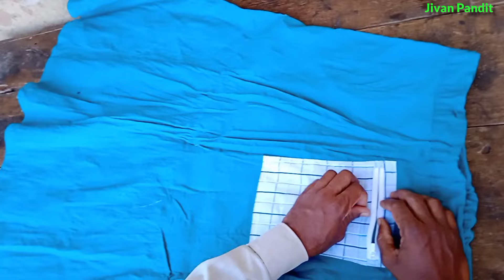petticoat Me chain wala pocket lagana/peticot Mein chain pocket Kaise lagaye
Jivan pandit
    नमस्कार दोस्तों मैं जीवन पंडित आप सभी को मेरे चैनल में बहुत-बहुत स्वागत है l मेरा हर वीडियो हर व्यक्ति के काम आ सकता है l क्योंकि दोस्तों, कपड़ा पहनना मजबूरी है, इसलिए कपड़ा सिलाई सीखना भी जरूरी है l दोस्तों मैं 21 साल से सिलाई का काम कर रहा हूं मेरा जितना अनुभव है मैं हर वीडियो में आपको देखने को मिलेगा l मेरे चैनल में जुड़िए नए है तो सब्सक्राइब कीजिए l आज इस वीडियो में कुछ नया सीखते हैं l
petticoat Me chain wala pocket lagana/peticot Mein chain pocket Kaise lagaye. महिलाओं भी पेटीकोट में चैन वाला पॉकेट लग रही है जो माताएं बहने टूरिस्ट यानी तीर्थ यात्रा में जा रहे हैं या ट्रेवल्स कर रहे हैं तो पैसा और फोन सुरक्षित के लिए पेटीकोट में पॉकेट चैन वाला रहना बहुत ही जरूरी है इसमें चैन लगा देने से पैसा गिरता नहीं है फोन भी निकलता नहीं है बहुत ही सेफ्टी रहता है और पॉकेट मार भी जल्दी से नहीं होगा।
मेरे पास एक ग्राहक ने दो पेटिकोट पुराना लाए हैं और बता रहे हैं कि इसमें दो पॉकेट चैन वाला लगा दीजिए ताकि मैं पैसा और फोन सुरक्षित रहे और मैं बाहर घूमने के लिए जा रहा हूं इसमें कोई टेंशन नहीं होगा रेडीमेड पेटीकोट में चेन पॉकेट नहीं लगते हैं कंपनी इस वीडियो से आप आसानी से दो ₹5 खर्च करके घर पर ही पेटीकोट में पॉकेट लगा लीजिएगा इसलिए वीडियो को शुरू से लास्ट तक जरूर देखिएगा।

नीचे में playlist लिंक दिया गया है आप उस link से डायरेक्ट उस वीडियो में जा सकते हैं और देख सकते हैं l

Name: jivan pandit
Deoghar, Jharkhand, India.

 धन्यवाद ll